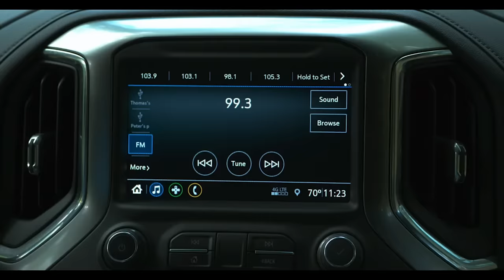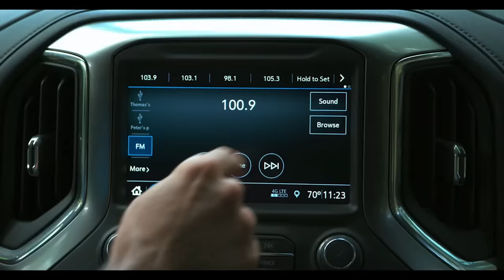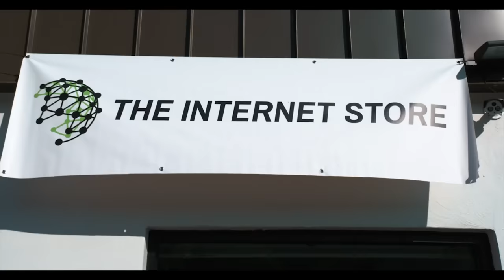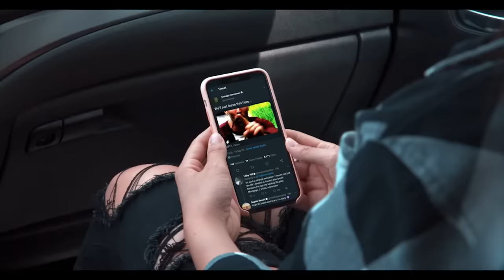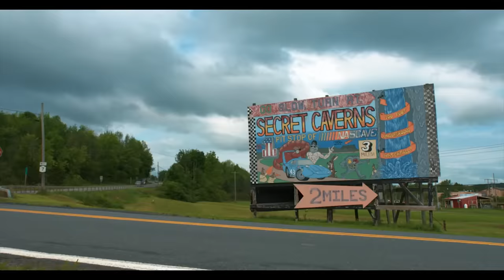ASTEROIDE FINAL - ESTRENO 2021 - PELICULA DE ACCION COMPLETA EN ESPANO LATINO - DOBLAJE EXCLUSIVO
Un hombre de familia desconectado se muda con su esposa e hija de la gran ciudad a la casa de sus sueños en las afueras de una pequeña ciudad justo a tiempo para el apocalipsis.